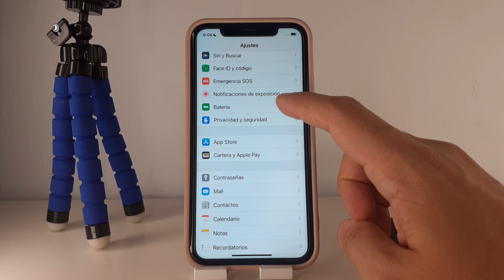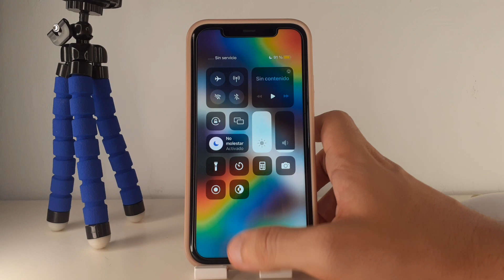COMO AHORRAR BATERIA EN IPHONE 11 🟢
En este VIDEO TUTORIAL TE ENSEÑARE COMO AHORRAR BATERIA EN IPHONE 11.

Mis TUTORIALES son muy RAPIDOS y te los enseñare SIN PERDER EL TIEMPO así que quédate para que APRENDAS COMO AHORRAR BATERIA EN IPHONE 11.

Espero que este TUTORIAL de COMO AHORRAR BATERIA EN IPHONE 11 te HAYA SERVIDO. Si te sirvió.. te agradecería MUCHO que me dejases un gran LIKE.